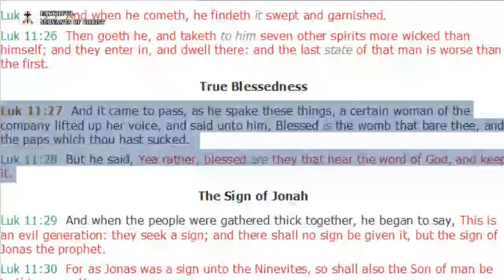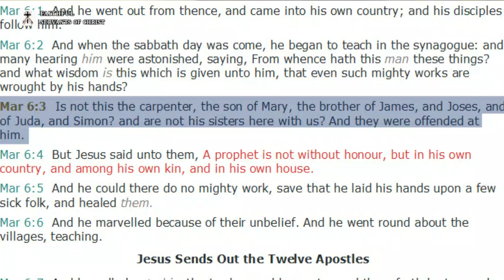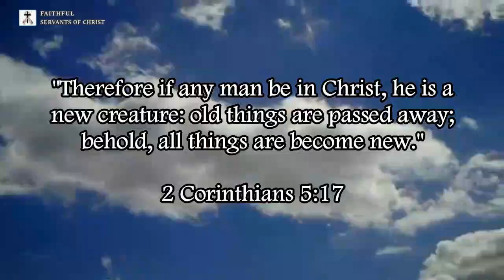Refuting Catholic Heresies On Mary